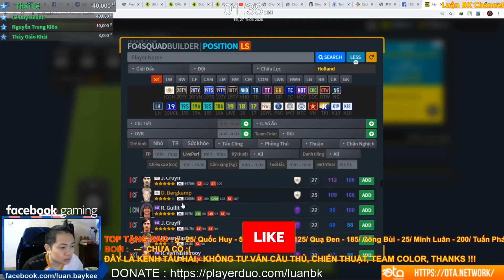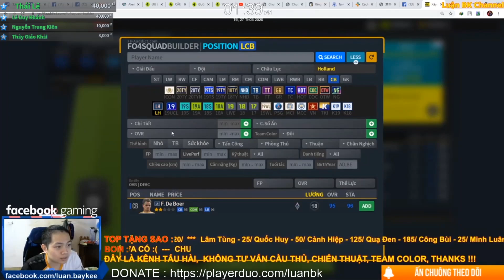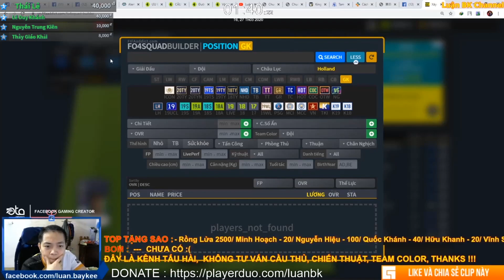Xây Dựng Team Color Hà Lan Có LH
20h30 Hằng Ngày Luận BK Sẽ Live Điều Đặn Trên Fanpage FB BLV Luận BK Link Fanpage Luận BK Có Để Link Ở Bên Dưới R Nha AE :

Cấu Hình PC Hiện Tại Mình Đang Sử Dụng:
i7 8700
Z370
GTX 1070TI
Ram 16GB
SSD + HDD
Tản Nhiệt Nước AIO
Nguồn 650W
2 Màn LG